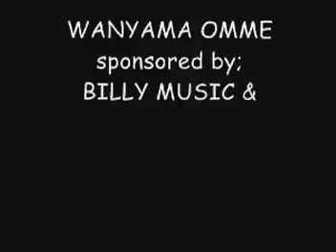Wanyama ome-bindahabona husyalo-samia uganda music video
Adungu music lusamia lugwe